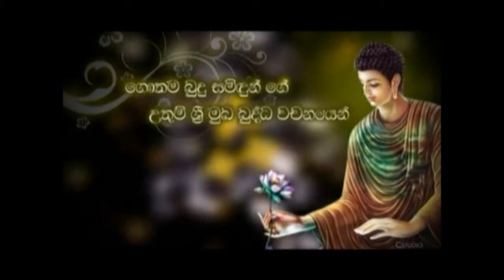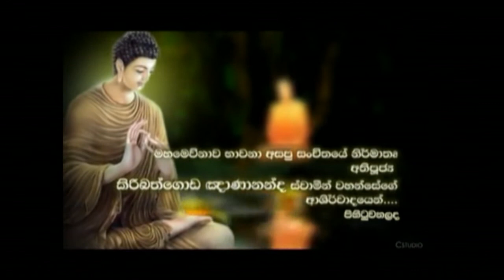MAHAMEVNAWA INTERNATIONAL MEDITATION CENTRE U.K. 2600 SRI SAMBUDDHATHWA JAYANTHIYA PART5